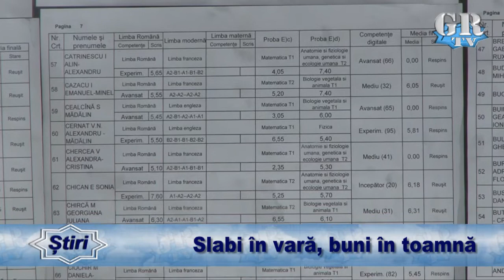Slabi în vară, buni în toamnă